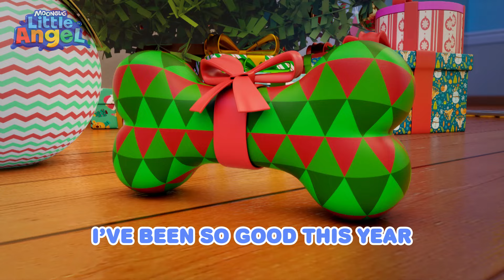Jill's Christmas Nutcracker + More Little Angel Nursery Rhymes and Kids Songs | Learning ABCs 123s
⭐ Welcome to Learn ABC & 123 - Moonbug Kids! Here you can find the best and most engaging videos to help your kids their learn phonics and numbers with your FAVOURITE Moonbug friends such as JJ and Cody!

Join Baby John and his friends in the latest Little Angel adventures!

Jill falls asleep and dreams about visiting a different world with her nutcracker! ! Babysitter is there to make sure they play nice.

🎵LYRICS🎵

It’s a magical time of year
It’s a wonderful time of year
It’s so magical
It’s so wonderful
I must be dreaming
Tonight

And there’s dancing
And there’s singing
And the bells are
Are ringing
It’s so much fun
I must be
I must be
Dreaming

It’s so magical
It’s so wonderful
Tonight

It’s so pretty
I must be
I’m dancing
with fairies
So beautiful!
I must be
I must be
Dreaming

It’s so magical
It’s so wonderful
Tonight

And we’re dancing
And we’re singing
And flowers
They’re bringing
So wonderful!
I must be
I must be
Dreaming

It’s so magical
It’s so wonderful

📢 SOCIAL MEDIA 📢

⭐ Timestamps ⭐

00:00 Jill and the Nutcracker
03:02 Naughty or Nice?
06:22 Jingle Bells
08:25 Oh Christmas Elf (Oh Christmas Tree)